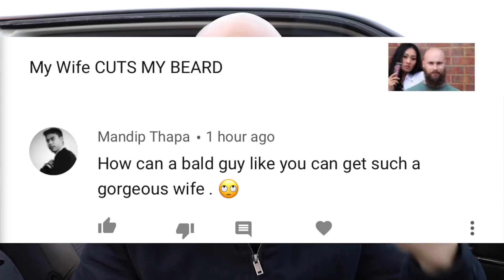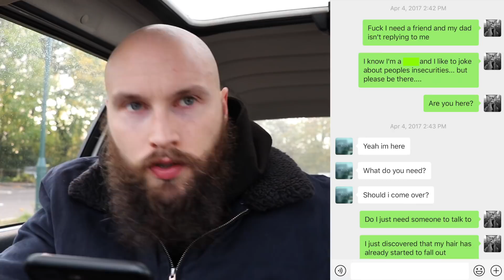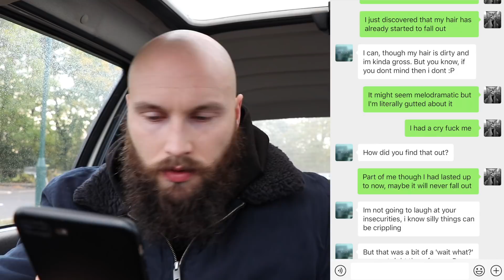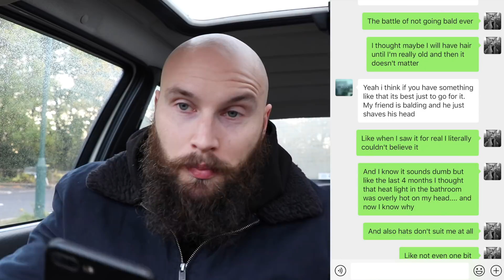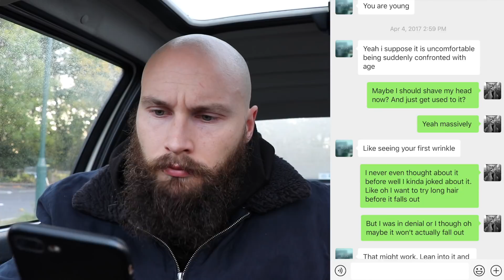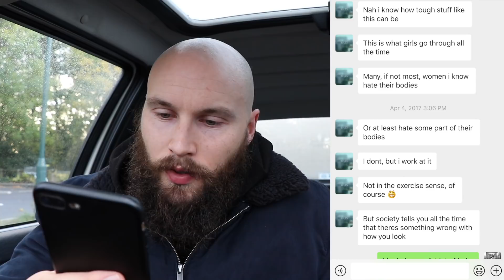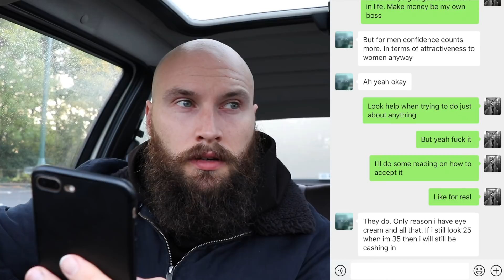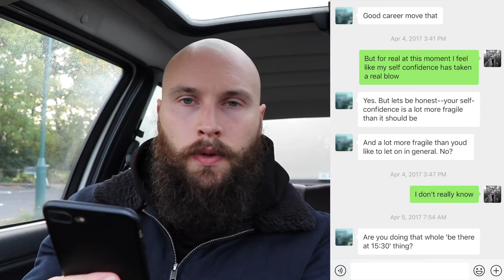Balding Crushed My Confidence - *SHOWING EXACT MESSAGES*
✅ Transform Your Confidence TODAY!
📘 Grab Your Copy of THE POWER SHIFT Now One Click Can Change Everything—Don’t Wait!

Want to share your story? Email Me at Baldcafe (at) outlook (dot) com I made this video for those out there who are at a real low point as a result of their hair loss and balding situation. At first dealing with going bald absolutely crushed my confidence and self esteem. One of the first things that helped me get over it completely was opening up to a good friend.

In this video I want to show you my exact mind set during that time and what I said. I really hope it helps some of you out there, encourages you to have those difficult conversations and kick starts you onto a better path and leaving the hair loss insecurities in the past.

My Favourite Head Shaving and related products